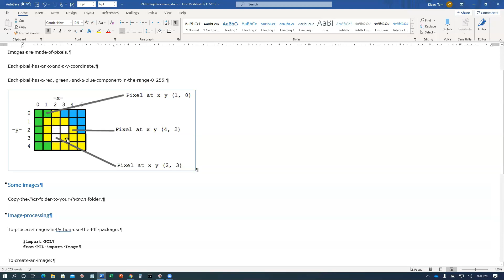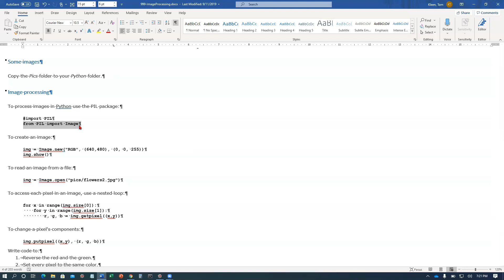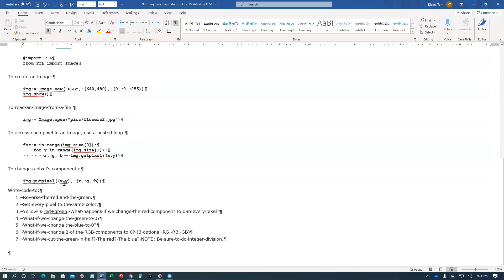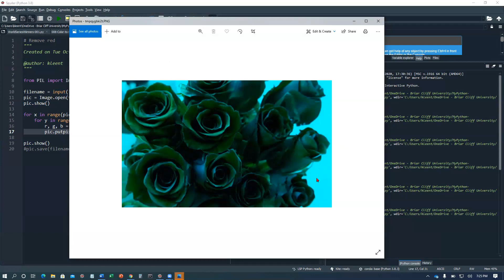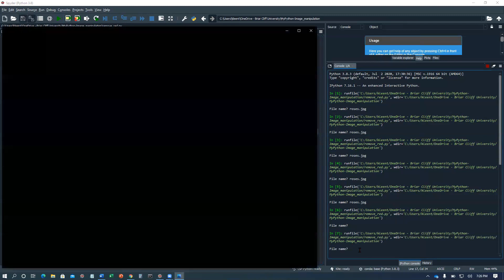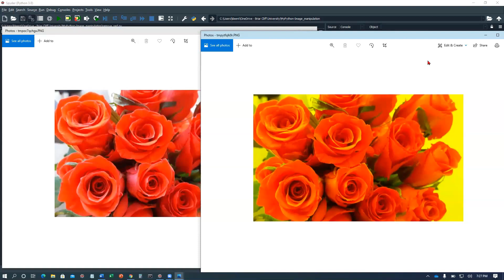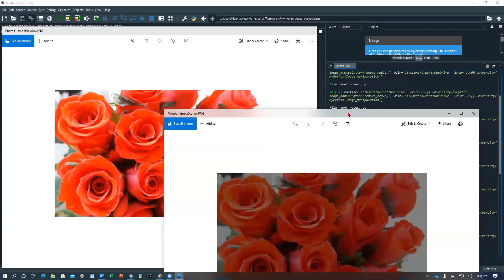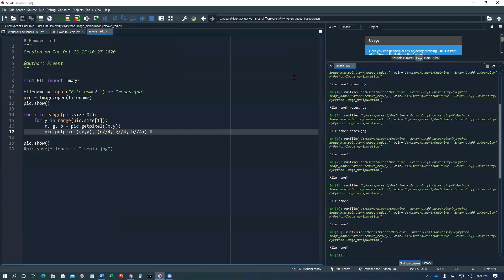Python image manipulation: removing a color from a picture